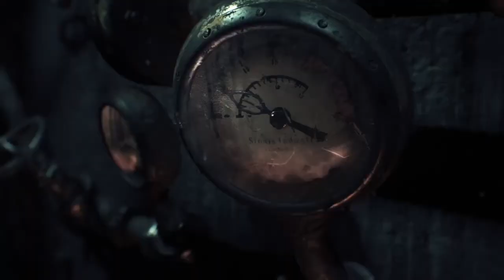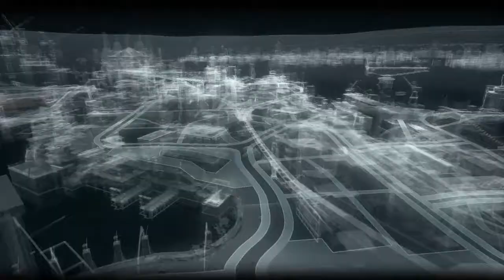Batman Arkham Knight #1 | Return to Arkham...Knight